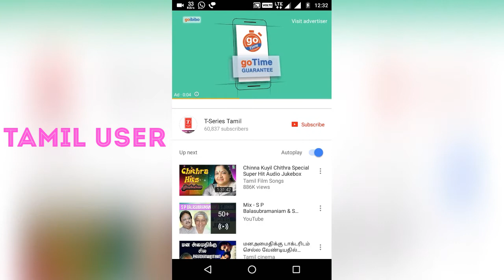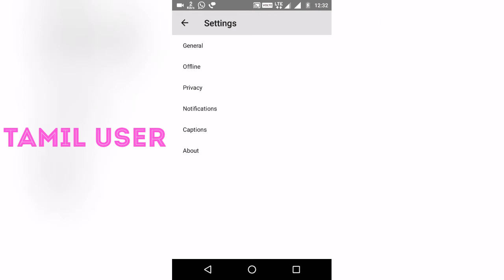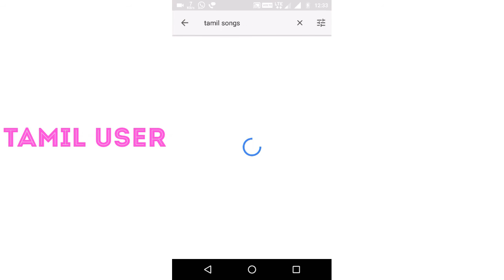how to clear youtube search history on android phone -tamiluser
how to clear youtube search history on android phone,
how to clear search history on youtube app,
how to delete youtube history on android tablet,
how to clear history on android youtube app,
how to clear youtube history on android tablet,
how to delete youtube search history on android tablet,
how to delete youtube search history on samsung tablet,
delete youtube history android phone
How to delete YouTube Search history on Android App
clear youtube search history
Find and delete search history
how to clear search history on youtube sign in accounts

If you're trying to find a particular video you looked for, search history may help. Your search history lets you see what you previously searched for on YouTube.

To access your search history, go to your Video Manager, then click Search History on the left side of the page

You can also visit the search history page to remove individual searches, clear your entire history, or pause your history. It's likely that your browser also saves your search history, so learn how to clear your browser's history.Clear Youtube OR Delete Youtube